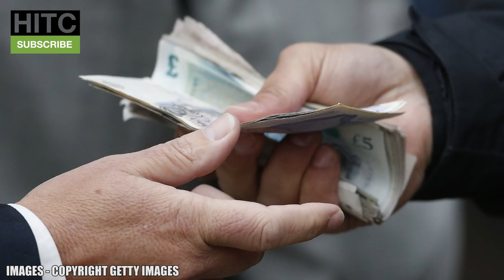The Best January Deadline Day Signing From EVERY Season (2003-2017)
It's almost time for the transfer window to close, with another busy deadline day on the horizon! So today we're looking at the final day of every January transfer window, and picking out the best deal in the Premier League!